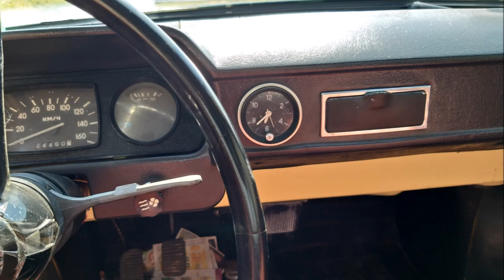Покраска кузова акрилом/ двухцветный кузов на ЗАЗ 968 М